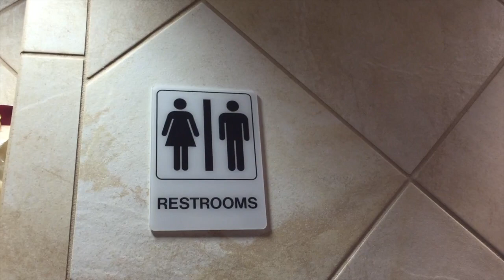POLT3RHIKE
This video is about POLT3RHIKE